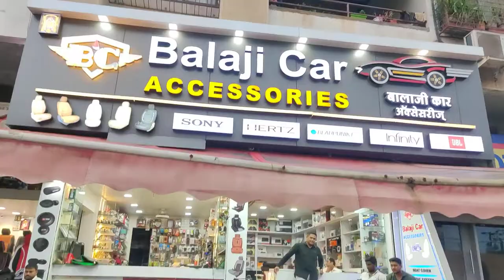TATA PUNCH MODIFIED GT LINE KIT BALAJI CAR ACCESSORIES CHINCHWAD 🔥🔥🔥🔥🔥🔥🔥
Tata punch GT LINE KIT 🔥🔥🔥🔥🔥🔥🔥🔥🔥🔥🔥🔥🔥🔥🔥..9881365273
Balaji car Accessories CHINHWAD pune

1==FRONT BUMPER GT KIT
2==REAR BUMPER GT KIT
3==SIDE MOLD BODY COLOUR